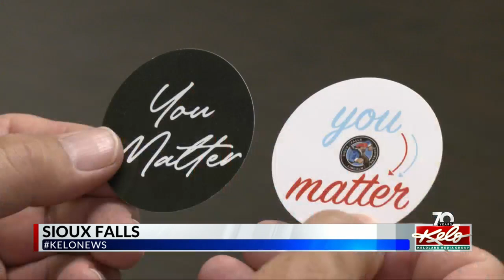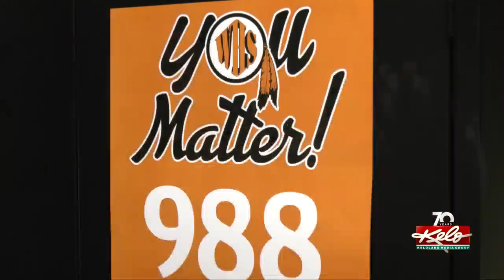High School counselors tackle mental health challenges & suicide